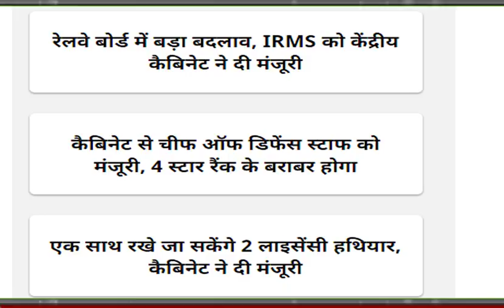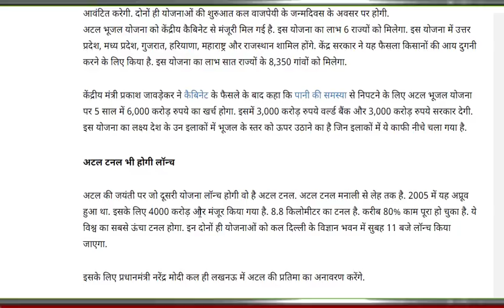झारखंड चुनाव हारने के बाद | पीएम मोदी का बड़ा ऐलान | 7 राज्यों के किसानों को मिलेगा लाभ बड़ी योजना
झारखंड चुनाव हारने के बाद
  पीएम मोदी का बड़ा ऐलान |
 7 राज्यों के किसानों को मिलेगा लाभ बड़ी योजना
kishan news
news 2019
new vacancy
bharti police
ipl news